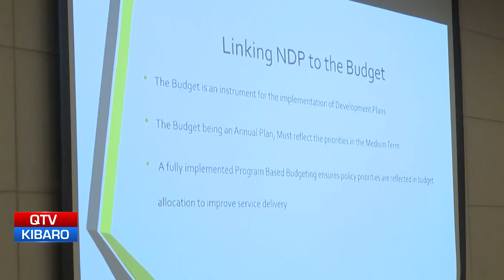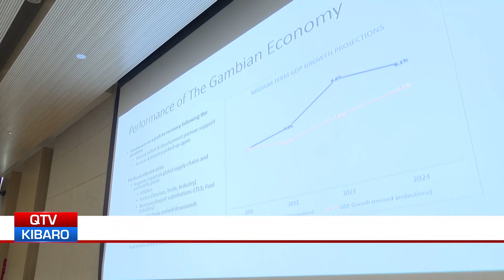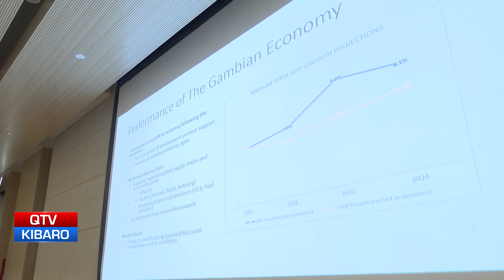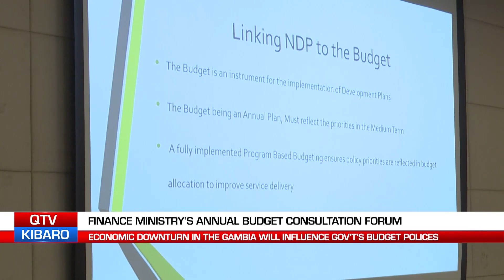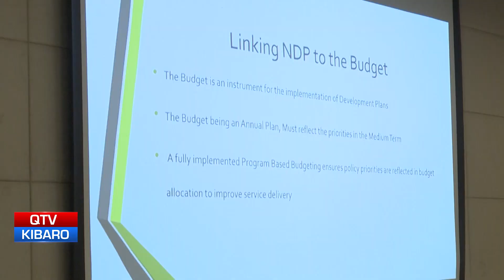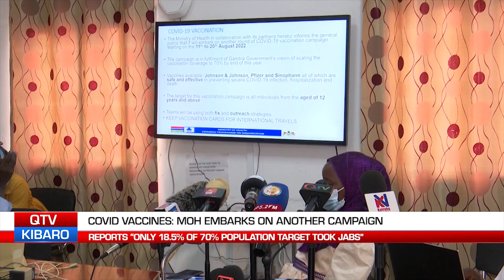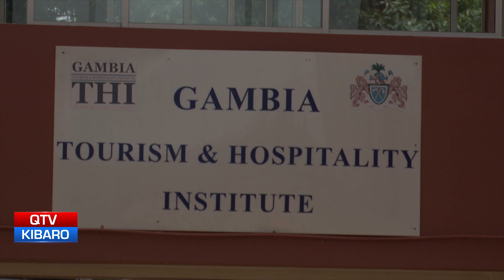QTV NEWS IN MANDINKA 12.08.2022